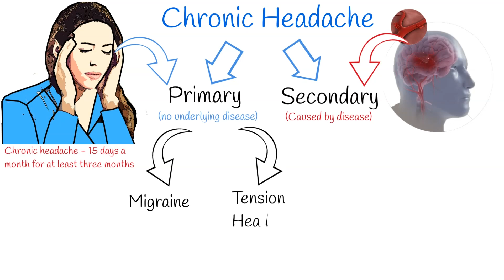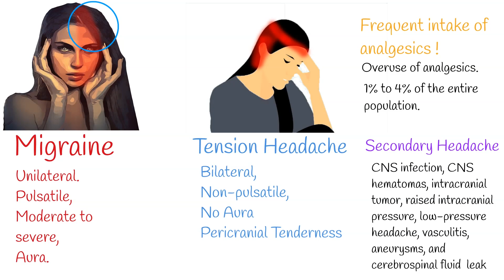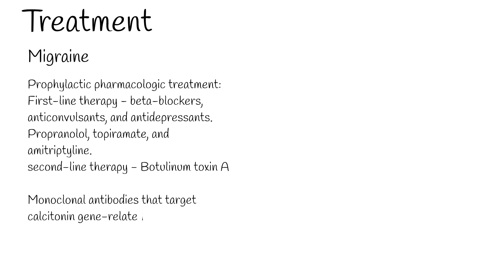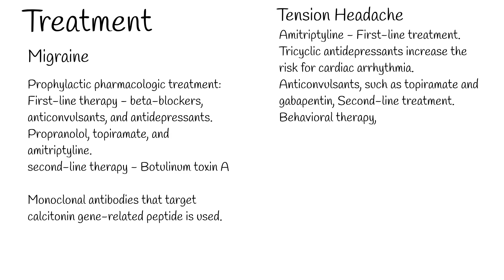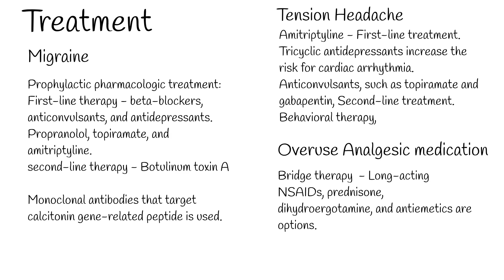Frequent headache - causes and Treatment. Chronic headache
Most people have headaches from time to time. But sometimes, headache occurs daily.
If headache is not caused by specific underlying disease, it is called primary headache.
For example: if young healthy woman has daily headaches it is primary,  but
If a person has stroke and, he also suffers daily headaches caused by stroke, it is not primary headache anymore. it is called  secondary headache.
When we speak about frequent headaches, we usually mean primary headache.
If headache occurs more then 15 days a month for at least three months, it is called chronic headache.
Most common cause of primary chronic headache are:
Migraine and Tension headache. Commonly primary headaches lasts more then 4 hours per day.
Migraine typically is:  one side of head – unilateral.  pulsatile, and moderate to severe, and may or may not have an aura.
While tension headache more commonly are bilateral or both side of head, non-pulsatile, and lack associated symptoms. Pericranial tenderness is often found on palpation. Which means  pain or discomfort when an affected area is touched around head.
Frequent intake of analgesics also can cause chronic headache.  So, its important to restrict overuse of analgesics.
Withdrawal of analgesics typically worsens these headaches.
Chronic headaches occur in 1% to 4% of the entire population.
And it is more common among females.
Secondary chronic daily headaches include medication overuse, CNS infection, CNS hematomas, intracranial tumor, raised intracranial pressure, low-pressure headache, vasculitis, aneurysms, and cerebrospinal fluid  leak.
Treatment:
In case of Migraine, Prophylactic pharmacologic treatment should be used. First-line therapy includes beta-blockers, anticonvulsants, and antidepressants. The most commonly used medications are propranolol, topiramate, and amitriptyline.
The patient should be counseled that high caffeine intake, sleep deprivation, overuse of analgesics.
Botulinum toxin A is a Food and Drug Administration approved treatment for chronic migraines and is considered second-line therapy.
Monoclonal antibodies that target calcitonin gene-related peptide is used, for chronic migraines, which have failed to respond to other treatments.
For chronic tension headache, Amitriptyline, a tricyclic antidepressant, is recommended as the first-line treatment for chronic tension headaches.
Tricyclic antidepressants increase the risk for cardiac arrhythmia, and patients should be screened for cardiovascular disorders before initiating therapy. In addition, patients over 40 should undergo an ECG.
Anticonvulsants, such as topiramate and gabapentin, can be considered as second-line treatment.
Behavioral therapy, including cognitive-behavioral therapy, biofeedback, and relaxation techniques, is particularly helpful for patients with coexisting anxiety or depression.
Patients may experience withdrawal symptoms of nausea and anxiety for 2 to 10 days when the analgesic medication is discontinued.
There is no consensus on the most appropriate medication for bridge therapy following discontinuation of the offending drug. Long-acting NSAIDs, prednisone, dihydroergotamine, and antiemetics are options.  The medication should not be from the same class as the offending medication.
Medications that may be effective for prophylaxis include topiramate, amitryptiline, valproic acid, and beta-blockers. The choice of medication should be based upon comorbidities and the primary headache disorder.
Exercise, prophylactic medication regimen compliance, and cessation of overused medications tend to lead to a favorable prognosis.